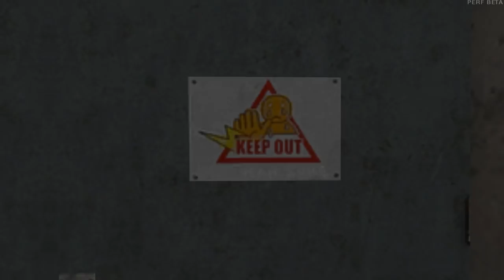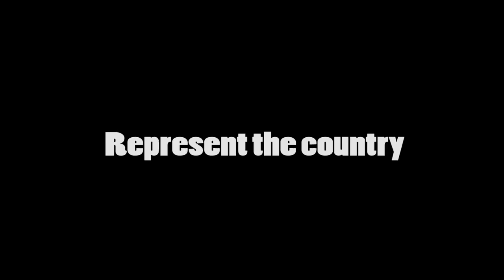Project Reality Easter Eggs and Secrets! (Hidden Rooms, Forklift, Commander tables, Hidden Radio)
Hey guys,

Here are some of the weird and funny Easter Eggs and Secrets of Project Reality.

Special Thanks to R-Dev VdHeide and R-Dev Camo for providing  some awesome information!

Timestamps:
Developer Room 00:00
Text on the hill 00:51
Working Forklift 01:12
Second Forklift 02:10
Working Elevator 02:27
Secret Room 03:26
Orgy Barn 04:19
Secret Basement 4:56
Dev Billboard 05:26

UAV Table 05:42

Secret Radio HMMWV 07:42
Secret Radio Dutch light vehicle 09:11

Feel free Leave a like if you like the video SUB me if you want to see more :D This is a game called "Project Reality" it's a serious mil-sim game but sometimes there are some funny shenanigans!

Play Project Reality? (it's free)